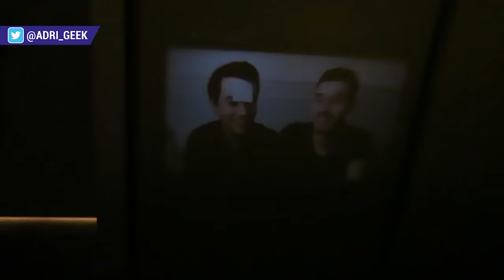UN RÉTROPROJECTEUR EN KIT POUR SMARTPHONE ?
Projeter son écran de téléphone sur un mur, est-ce possible ?
► Achète tes jeux moins chers ici (3% de reduc avec le code ADRI)

●▬  TU VEUX REJOINDRE MON GEEK GANG ?  ▬●

Merci de votre soutien les Geeks ❤ 👍